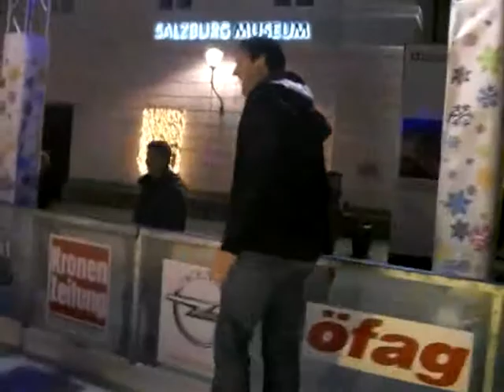DAVEPREWEDDING 1.avi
The night before Dave Laws big wedding